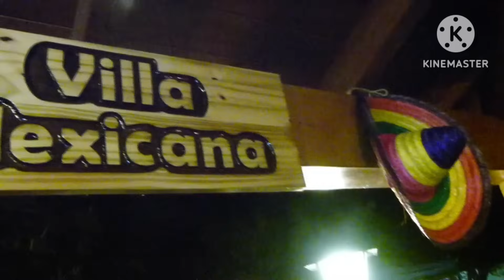VIVIMOS DESDE DENTRO EL GRITO DE INDEPENDENCIA MEXICANO/ en España - una experiencia MUY EMOCIONANTE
MI MUJER Y YO fuimos a celebrar EL GRITO DE INDEPENDENCIA MEXICANO con los hermanos Mexicanos a una fiesta REALMENTE BONITA donde cantemos, bailemos y disfrutemos de esta festividad tan especial. Nos hicieron sentir MEXICANOS! FUE MUY GENIAL! ♥️🇲🇽♥️

GRACIAS A LA ASOCIACIÓN CUAUHTÉMOC ( comunidad de Mexicanos en Valencia - España )
por la invitación a este evento..

En este vídeo vemos las fiestas y tradiciones de México y  podemos sentir en nuestras propias carnes el olor y el sabor de una cultura inigualable..

si te gusta mi contenido tu suscripción será mi recompensa.
Muchísimas gracias..
❤️ os quiero ♥️